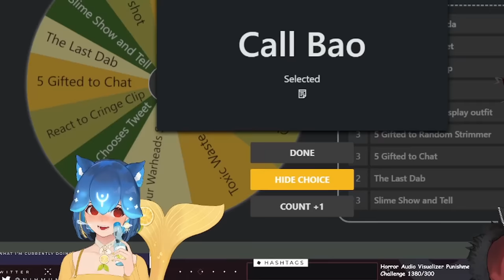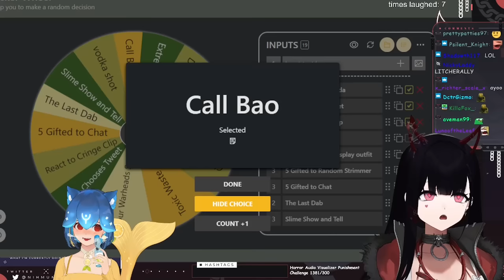Bao tricked Numi to send ÑÜDЕЅ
Take notes folks